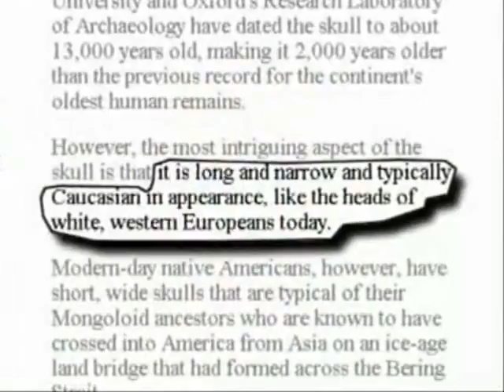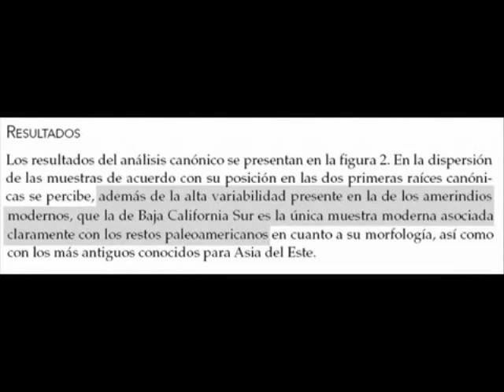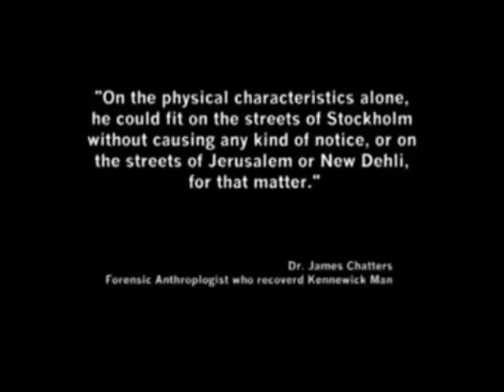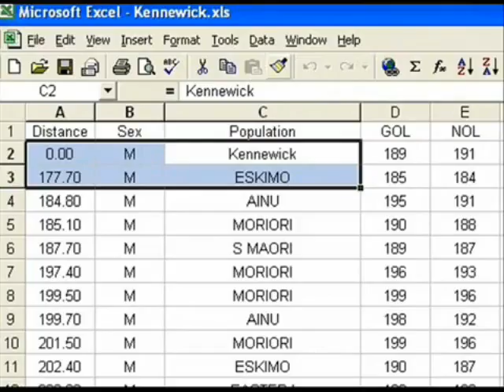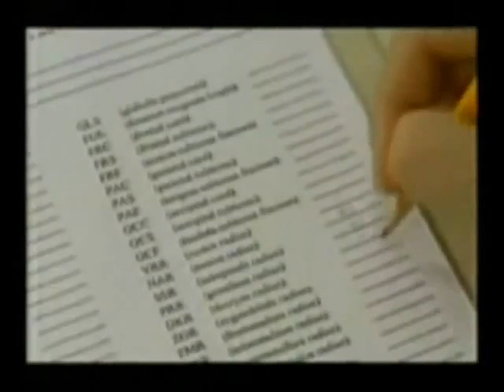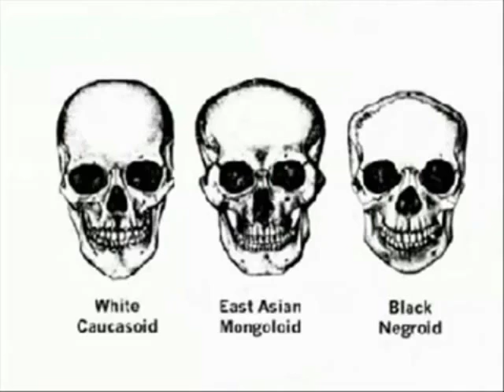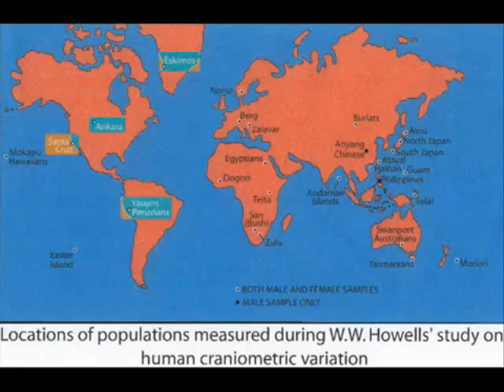First americans NOT ancient "white" or "black" migrations part 1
Video series originally uploaded by Salsassin debunking the video series "First Americans:Ancient White Migrations" which was put out by the neo nazi white nationalist movement.A little clarification of what the anthropological evidence really says about the first Americans.

A few books to get familiar with archaeology,anthropology,genetics,and human evolution.

Introduction to Physical Anthropology 11th ed (2007)
Flesh and Bone: An Introduction to Forensic Anthropology
The Human Bone Manual
Bones of the Maya: Studies of Ancient Skeletons
The Anthropology of Modern Human Teeth: Dental Morphology and its Variation in Recent Human Populations
Archaeology: Theories, Methods and Practice (FifthEdition)
The Human Past: World Prehistory and the Development of Human Societies (Second Edition)
Frauds, Myths, and Mysteries: Science and Pseudoscience in Archaeology
Invented Knowledge: False History, Fake Science and Pseudo-religions
Archaeological Fantasies: How Pseudoarchaeology Misrepresents the Past and Misleads the Public
Skull Wars Kennewick Man, Archaeology, And The Battle For Native American Identity
First Peoples in a New World: Colonizing Ice Age America